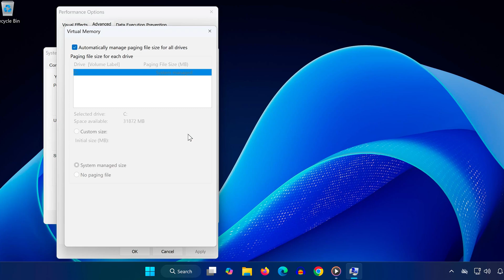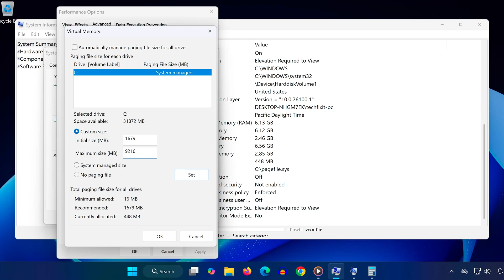How To Optimize Performance Using Virtual Memory in Windows 11 | ✅ Speed Up Your PC Easily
Is your Windows 11 PC running slow or lagging during multitasking or gaming?  Boost your system performance by learning how to optimize virtual memory (paging file) settings the right way! In this video, I’ll guide you through the step-by-step process of adjusting virtual memory to help your computer run faster, smoother, and more efficiently — especially if you’re low on RAM!

What Is Virtual Memory?

Virtual memory is a section of your storage drive that Windows uses as additional RAM backup when physical memory runs out. Optimizing it properly can prevent crashes, stutters, and out-of-memory errors.